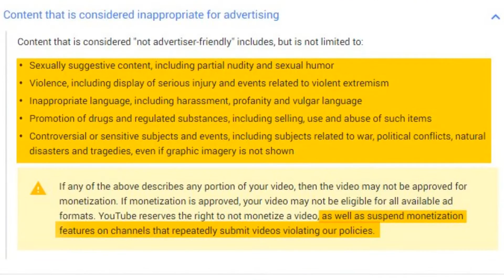The Problems with YouTube.....(Part 1)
YouTube has done some real stupid shit this past year and with the current changes they made to the "Terms of Services" i felt like I had to get my thought on the matter out there with this little rant.